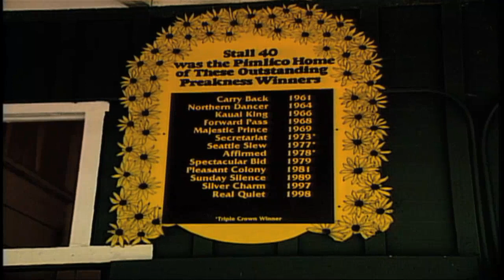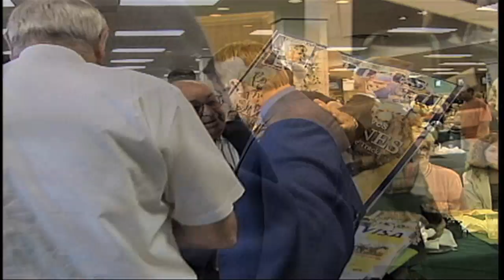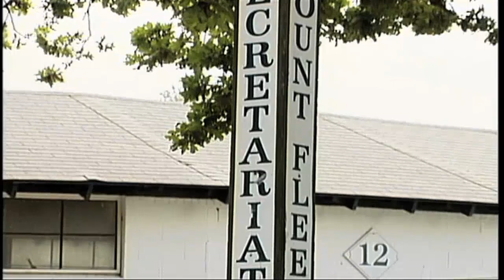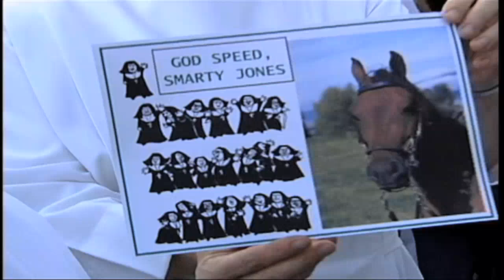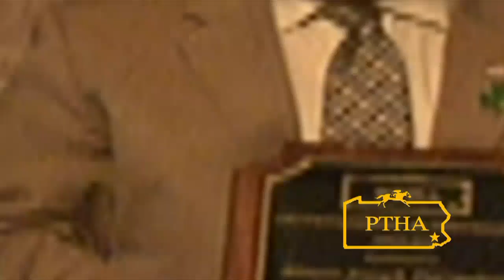Let's Go Racing Show 12 25 21 Smarty Special